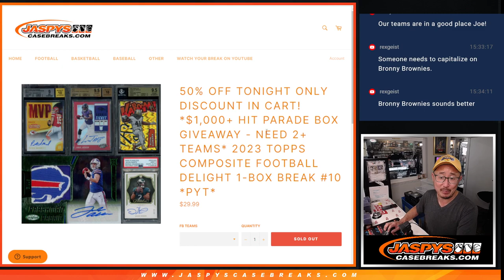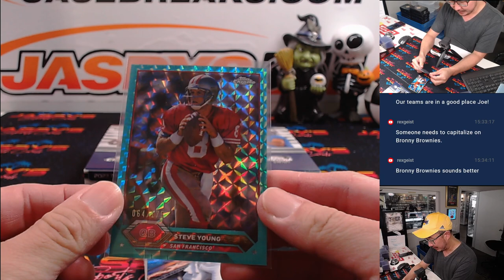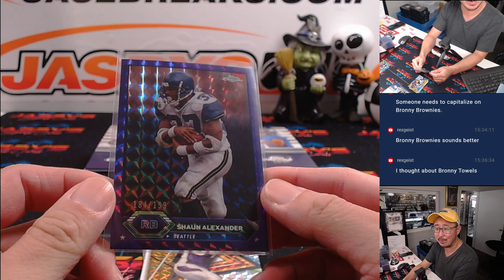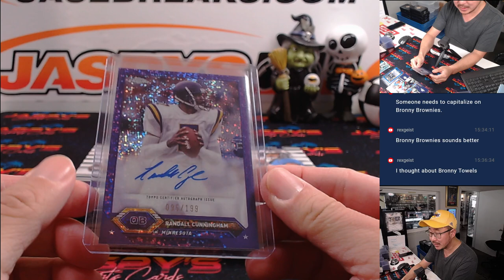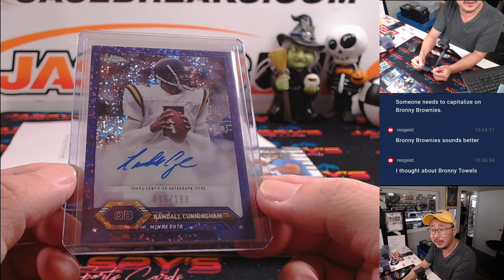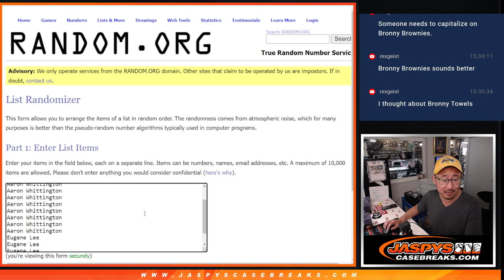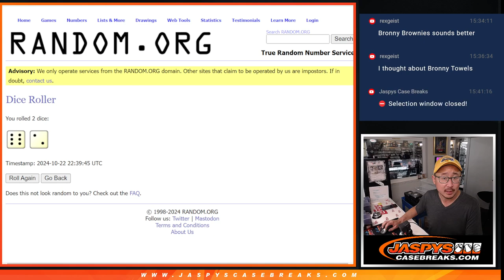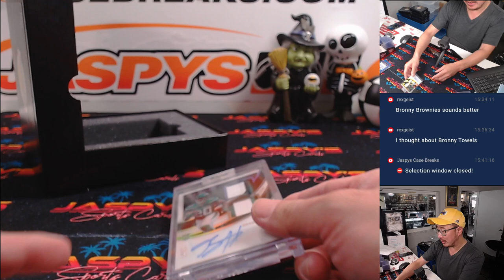Tu, 10/22/24 - 2023 Topps Composite Football Delight 1-Box Break #10 *PYT*